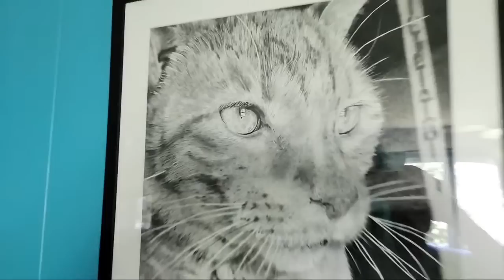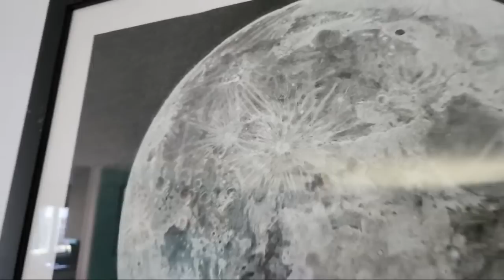Midwest Magic Cleaning MEGA LIVE!